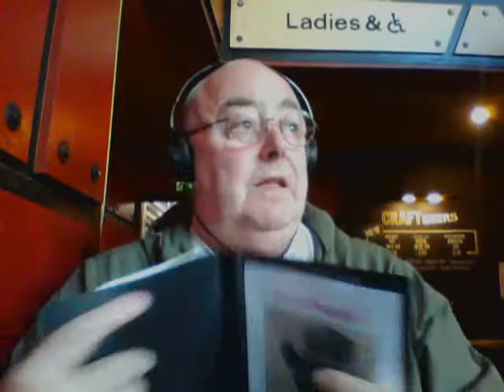Just After Durham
Joey looks back.